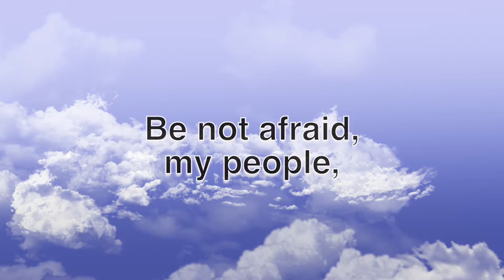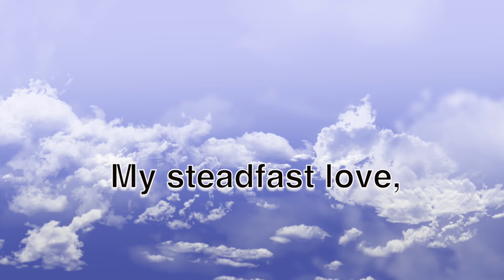"Be Not Afraid My People" - Isaiah 54:10 - Brass Quintet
This is a brass quintet arrangement of Sonia J. King's hymn, written for the Church of God and inspired by the scripture in Isaiah.

Soprano and alto parts were both played on the Yamaha Chicago II, C Trumpet.

The tenor and bass parts are placed on a Yamaha, YFB 822 F tuba.

The contrabass is played on a Miraphone 291 CC "Bruckner" tuba.

This was recorded in my studio in one take for each instrument. Only reverb was used, and there was no editing or processing of the instruments. Have a great day.

This hymn can be found in the Living Church of God Hymnal, page 108.